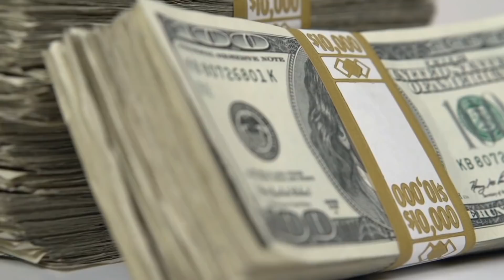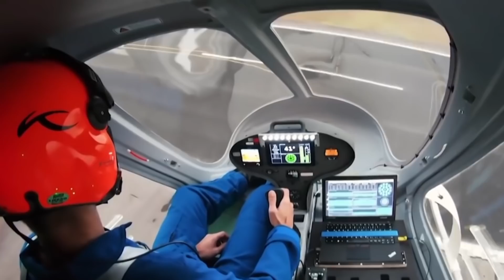THE FIRST OFFICIALLY FLYING CAR IN THE WORLD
First Flying Car, yes that's right. AirCar successfully completed its first inter-city flight between Nitra and Bratislava, Slovakia. Stefan Klein, the founder, and CEO of R&D firm Klein Vision piloted the flying car.

The first Blade Runner film was set in a futuristic Los Angeles in the year 2019, with acid rain falling from the skies populated with "skimmers," or flying cars that zipped along aerial highways. Although technology has advanced in ways that Hollywood could never have foreseen since the film's release in 1982 — selfie sticks, killer drones, hashtag politics – hovercraft taxis remain a far-off fantasy, relegated for science-fiction novels and theme park rides.

The reality of Flying Cars

Many of us have always been attracted by flying automobiles, but they have always seemed a long way off. Now, a firm called AirCar has inaugurated a 35-minute trip between two international airports in Slovakia, which was finished on June 28. The vehicle, which has a top speed of 190 km/ph, is a dual-mode car-aircraft that has piqued the interest of netizens all over the world.

00:00 - Intro
00:48 - Main Part